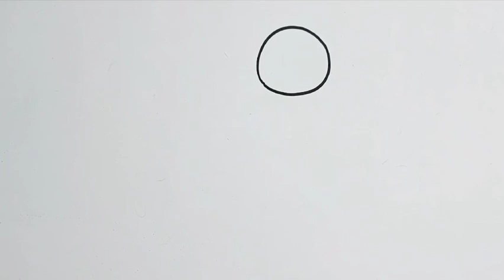How to draw an easy crab? Easy crab drawing with circle for kids.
Let me teach you with a circle It is very simple and easy to draw a fantasy crab.🦀

In this video, how to design and Learn to color the crab you get.

So take your pen and draw with me...🖌️🎨

Welcome to the colorful and beautiful world of painting with me!

 This video introduces you to the world of art and creativity. And love and excitement in your existence brings.🎨

The blue color in the background of the painting makes this painting beautiful and attractive.

So be with me and open your eyes to a world full of freshness and happy colors in this fascinating journey to the world of painting.

Be sure to follow me to see more tutorials.

👩🏻 I am Zahra. I am interested in the fine art of painting. And here I have a lot of interesting painting ideas that I am going to share for you.😊

My goal is to accompany you in the fascinating world of painting so that you can grow as an artist. 🖌🎨

Thank you for visiting me and my channel. Your company is valuable to me. I look forward to seeing you in future videos...🙏🏻

🎬Here are my reference videos🤩👇🏻

Learn to draw an easy crab
Learning to draw with circles
Easy circle drawing tutorial
Easy children's crab drawing
Easy crab drawing
Crab children's drawing
Teaching children to draw
Painting for children
Crab painting
fantasy painting